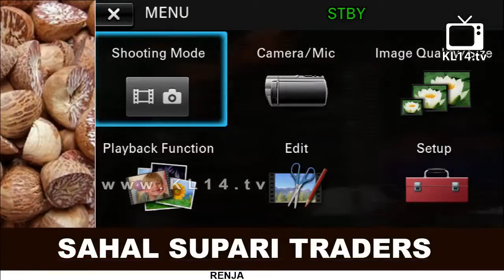ABOOBAKAR SIDDIQ AHMAD AL-JALALI SPEEC @ 20th ANNIVERSARY [] BADRIYA JUMA MASJID,TAMBUTHADKA,NIDPAL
Speaker: ABOOBAKAR SIDDIQ AHMAD AL-JALALI
Program: Islamic Speech Malayalam
Place: Kerala